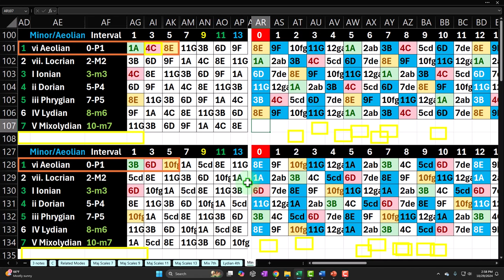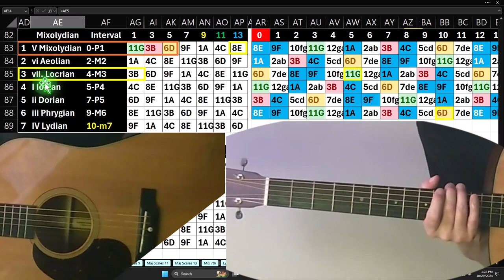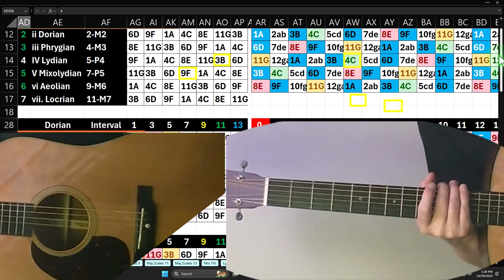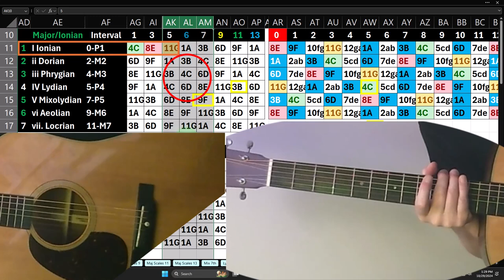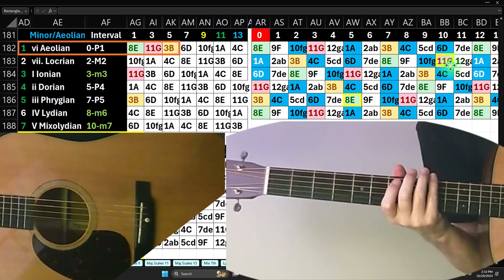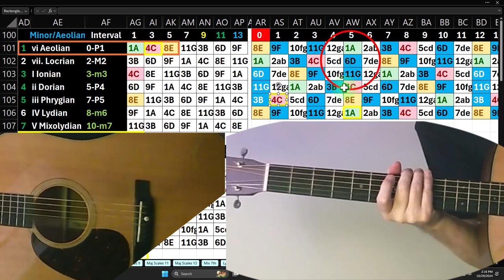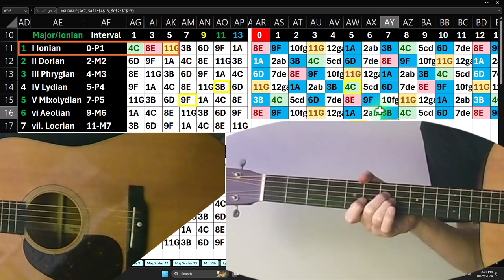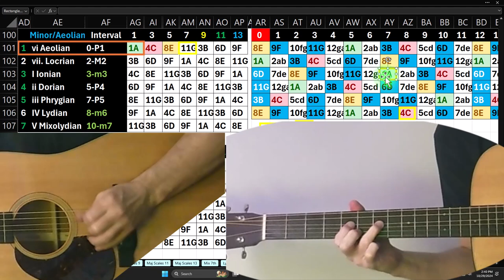Guitar Practice Session 10.29.24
Guitar Practice Session